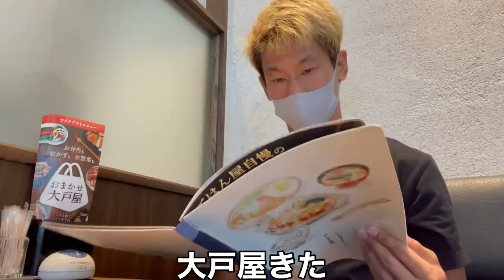【VLOG】#117 現役Ｊリーガー 料理割と頑張った日 【イナムドゥチ】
2日目のイナムドゥチはやっぱ美味しかったです。皆さん作ってみてください。

【自己紹介】
田中恵太